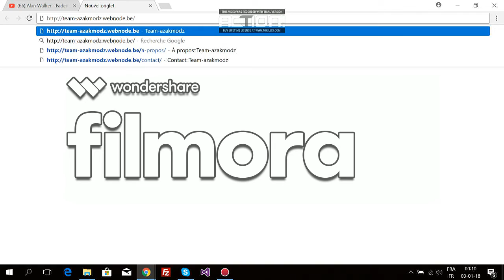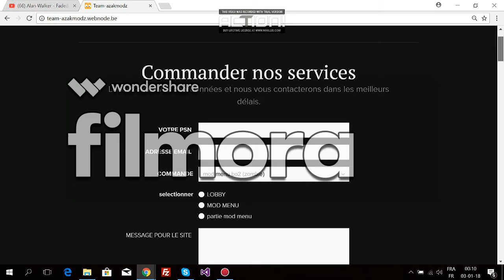visite de notre site web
Yo les gens c est JOLANMODZ pour une nouvelle vidéo de présentation du site web pour lobby etc

dsl pour le logo qui s affiche au long de la vidéo